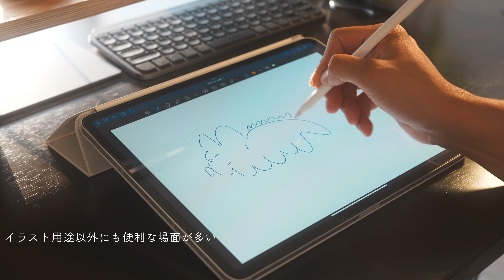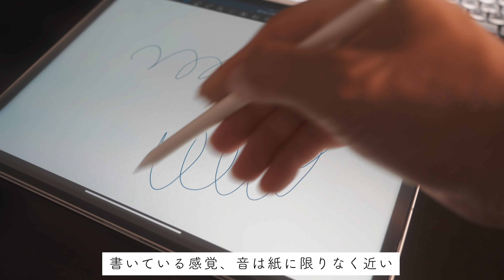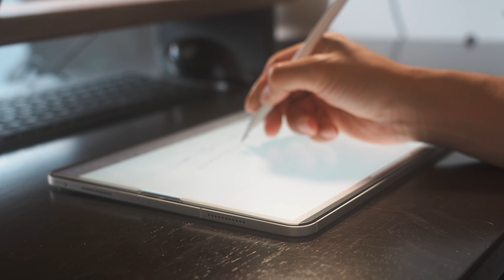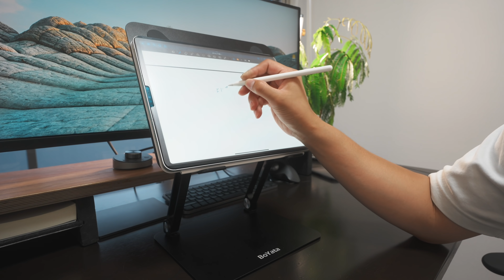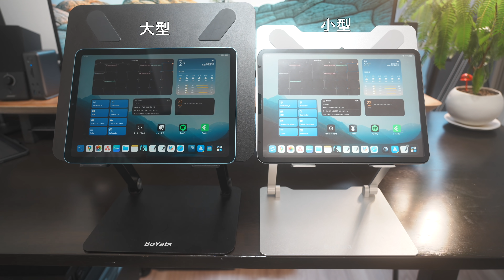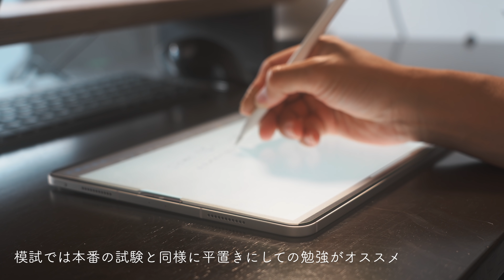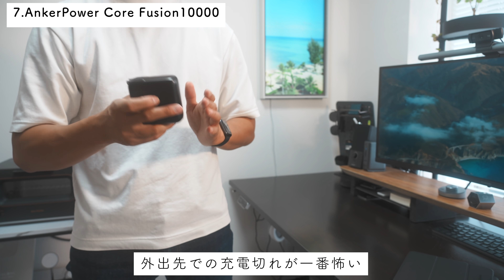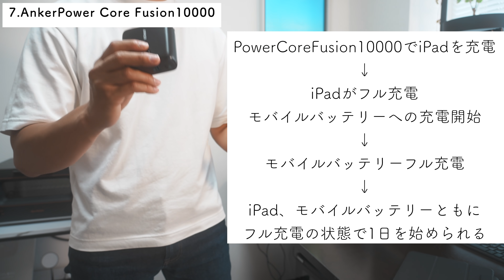【2022年版】iPadで勉強するなら必ず揃えておきたい必須アクセサリー7選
iPadで勉強するなら必ず揃えておきたい必須のアクセサリーを７つまとめました！
どれも実際に使っていてオススメできるモノです！
iPadで勉強している方はぜひ手にとってみてください^ ^

5月28日(土)より始まるAmazonタイムセール祭りでセール価格になっているものは
リンク下に「セール中」と記載しています！

■Apple Pencil第一世代 ※ベゼルレスのiPadには対応していないので注意

■Apple Pencil第二世代

■ペーパーライクフィルム ※着脱できないタイプ
・iPad Air4,5、Pro11インチ用

・iPad Pro12.9インチ用

・iPad mini6用

・iPad第7,8,9世代用

■ペーパーライクフィルム ※着脱タイプ
セール中：¥1,999 ⇨ ¥1,799

■NIMASO ガイド枠付き iPad用ガラスフィルム
セール中:¥1,499 ⇨ ¥1,270

セール中：¥1,599 ⇨ ¥1,330

・iPad mini6用
セール中：¥1,399 ⇨ ¥1,189

セール中：¥1,399 ⇨ ¥1,180

■Boyataノートパソコンスタンド
・ 大型スタンド
セール中：¥5,299 ⇨ ¥4,239

・小型スタンド
セール中：¥3,799 ⇨ ¥3,039

■ESRスマートフォリオ型ケース

↓のリンクは僕が使っているタイプのケースです

・2020,2021 iPad Pro11インチ用
セール中：¥2,999 ⇨ ¥2,399

・iPad Air4,5、2018 iPad Pro11インチ
セール中：¥3,099 ⇨ ¥2,479

・iPad mini6
セール中：¥2,899 ⇨ ¥2,319

■ノイズキャンセリングイヤホン
・AirPods Pro

・テクニクス EAH-AZ60

■充電器
・Anker PowerCore Fusion 10000
セール中：¥5,290 ⇨ ¥4,761

\\ iPad勉強法が書籍になりました！！//
100万回を超える再生数ながらも高評価率は約99%、
視聴者様から数多くの合格のご報告をいただいたiPad勉強法の動画に
さらに便利なテクニックを加えて書籍にしました。

■iPadで絶対に忘れない最高の勉強法

オススメの動画はこちら
【即ポチ確定】全iPadユーザにオススメしたいApplePenciホルダー付きiPadケース

【完全保存版】1から解説！試験に勝ち抜いてきたiPad勉強法のすべて【初心者から上級者まで】

iPadと一緒に使いたいアクセサリー
ESR ApplePencilホルダー付きiPadケース

名画トレシー

Nulaxy iPadスタンド

Boyataスタンド(新版)

iPadの購入はこちらがオススメ！

■Apple認定済整備品　※少し安く購入できます

■楽天Rebates　※Apple製品の購入で楽天ポイントが還元されます

動画の目次
0:00 イントロ
0:59 必須アクセサリー1~3
1:04 アクセサリー①
2:30 アクセサリー②
4:27 アクセサリー③
5:43 アクセサリー4~7
5:48 アクセサリー④
9:52 アクセサリー⑤
11:09 アクセサリー⑥
12:35 アクセサリー⑦
15:23 NG集